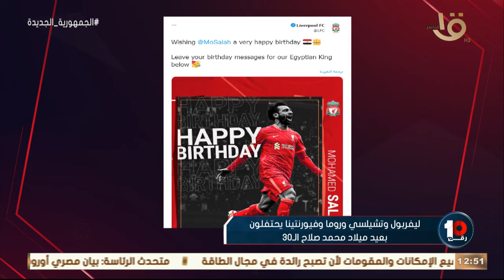رقم 10 | ليفربول وتشيلسي وروما وفيورنتينا يحتفلون بعيد ميلاد محمد صلاح الـ 30